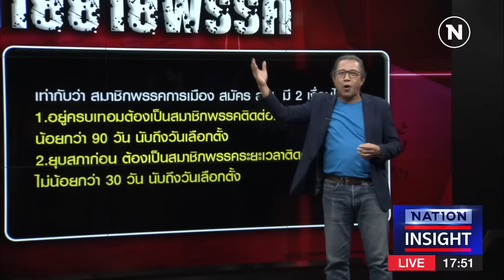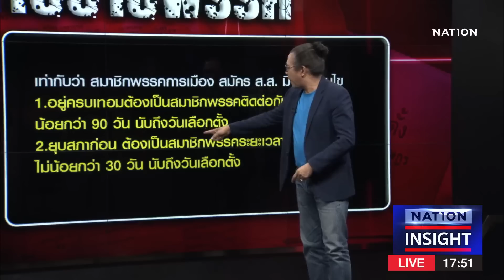"เส้นตาย" ย้ายพรรค | เนชั่นอินไซต์ | NationTV22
Line : @nationonline